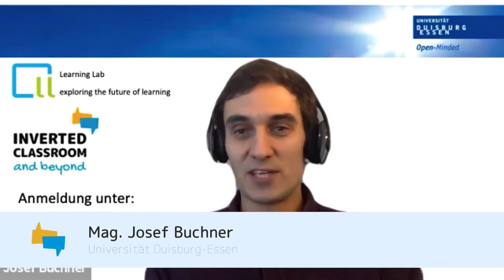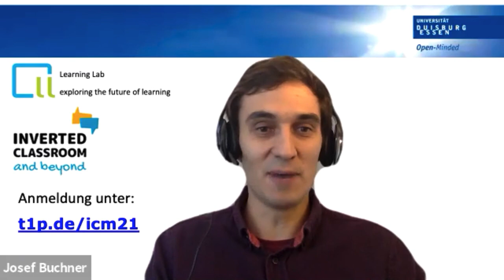icmbeyond21: Sonja Thalmann: Gestaltung und Auswertung interaktiver Videos mit „Edpuzzle"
Sonja Thalmann (ACP eduWERK) bringt sich mit ihrem Beitrag bei der Konferenz Inverted Classroom and Beyond, am 23. & 24. Februar 2021, gehostet by FH St. Pölten, ein.